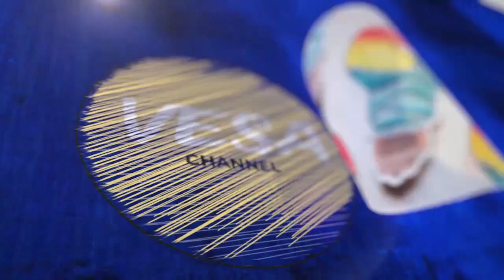Woman uses her own thong as mask after nearly being kicked out of store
A woman in South Africa avoided getting thrown out of a Pick n Pay supermarket by using her panties as a mask.